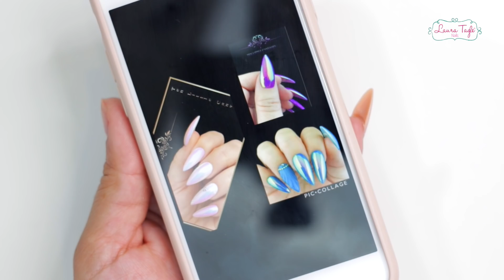UÑAS EFECTO LUMINAURA/ ESPEJO DE COLORES | COLOR CHROME Mirror Powder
PASO A PASO DEL EFECTO ESPEJO CON PIGMENTOS

Subo video:
Martes
Jueves: juevereves de videoclase
NO SE LOS PIERDAN!! Los Amo Creartistas